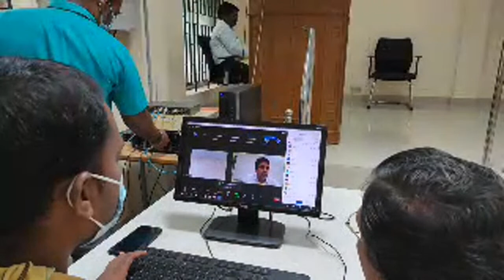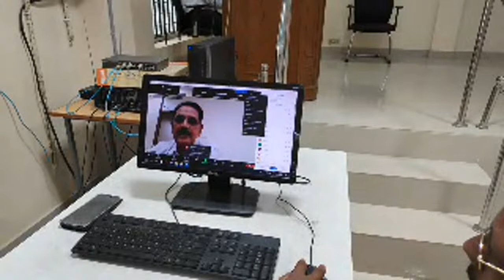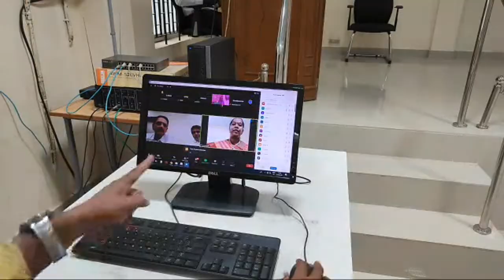SRIRAM COLLEGE OF ARTS AND SCIENCE|FRESHERS DAY 2021LIVE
Sriram College of Arts and Science, Perumalpattu, Thiruvallur District - 602 024